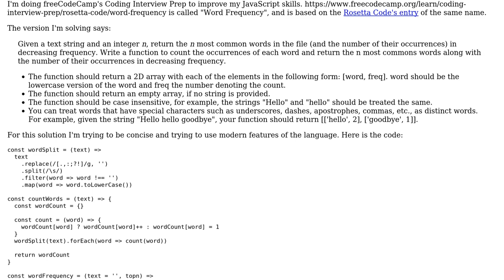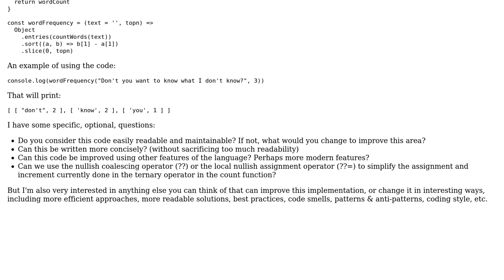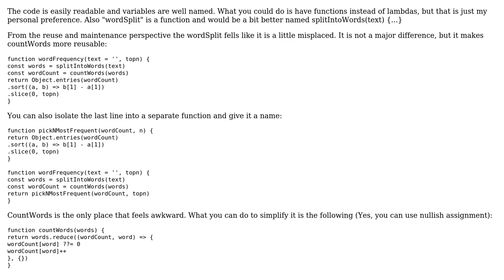Code Review: Find the 'n' most frequent words in a text, aka word frequency (2 Solutions!!)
Code Review: Find the 'n' most frequent words in a text, aka word frequency

With thanks & praise to God, and with thanks to the many people who have made this project possible! | Content (except music & images) licensed under CC BY-SA | Music | Images & others | With thanks to user konijn user greybeard user Blaz Mrak user Al Dente and the Stack Exchange Network Trademarks are property of their respective owners. You are responsible for your own actions.